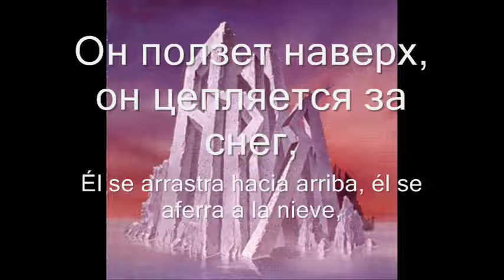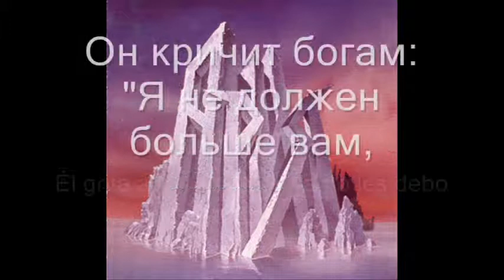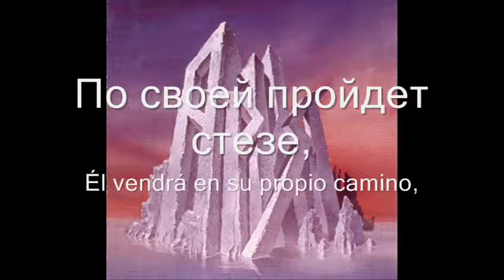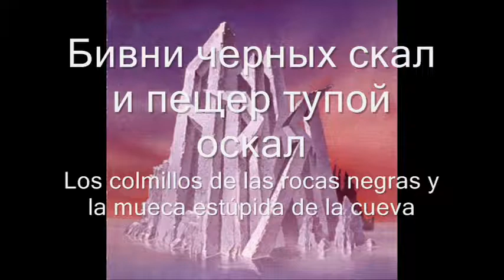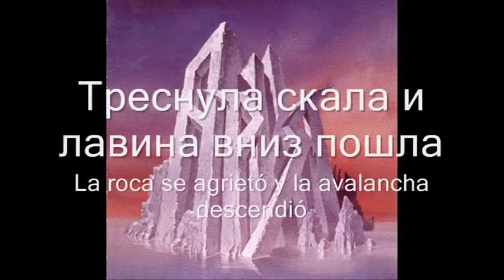Ария - Бивни Черних Скал || Aria - Bivni Chryornij Skal (Letras Ruso - Español)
Canción: Бивни Черних Скал | Álbum: Мания величия | Artista/Banda: Ария | Letras Ruso - Español | текст песни русски - испанский